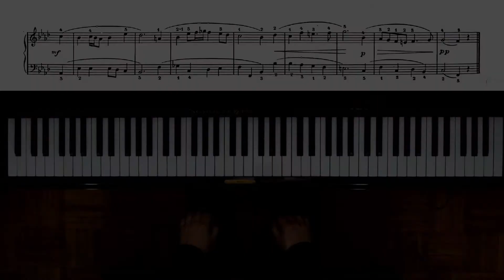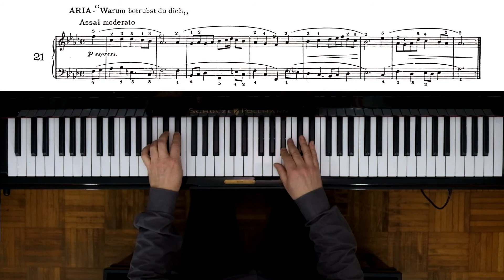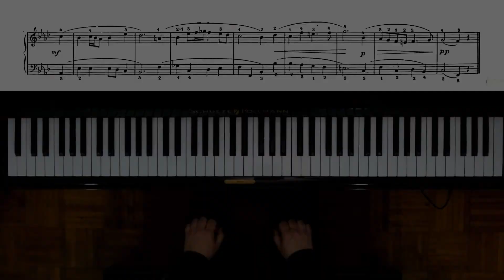Piano tutorial Bach - Aria in Fa minore BWV 516 dai 24 pezzi dal libro di Anna Magdalena N 21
Ciao Sono Michele Righetti. Oggi impariamo a suonare col pianoforte l'Aria BWV 516 in Fa minore dai  "24 pezzi dal libro di Anna Magdalena" questo è il brano numero 21 della raccolta. Come al solito suoniamo il brano prima a mani separate e poi a mani unite.

Indice
0:00 introduzione
2:07 a mani unite a tempo
3:32 mano destra
5:10 mano sinistra
6:48 a mani unite
8:22 saluti e sigla finale

Grazie.